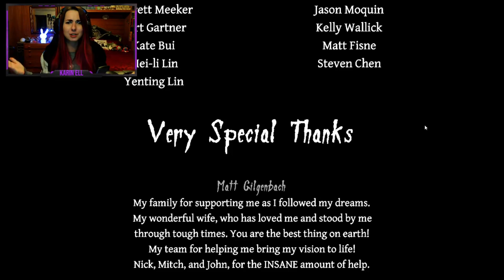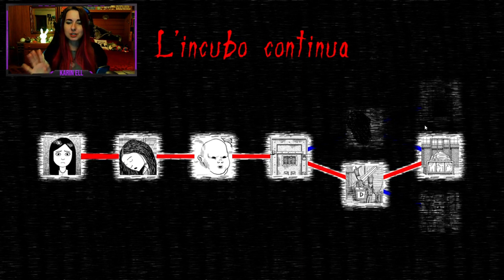QUANDO IL TUO PEGGIOR NEMICO SEI TU STESSO // Neverending nightmares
Neverending nightmares #03 gameplay ita
Entriamo nella mente di una persona disturbata, tormentata da incubi cruenti ed inquietanti che sembrano non avere alcun senso. Cosa sarà davvero successo a sua sorella? Quale senso di colpa lo attanaglia?

SE VUOI SUPPORTARMI PUOI FARE UNA DONAZIONE, GRAZIE!

DESCRIZIONE DI STEAM: Vivi l’esperienza di un vero orrore psicologico mentre esplori incubi ispirati dalla lotta contro la depressione e la nevrosi del suo creatore. L’indifeso protagonista deve evitare le manifestazioni mostruose d quello che inquieta il suo inconscio nella sua missione di risvegliarsi nella realtà.
SVILUPPATORE: Infinitap Games
EDITORE: Infinitap Games